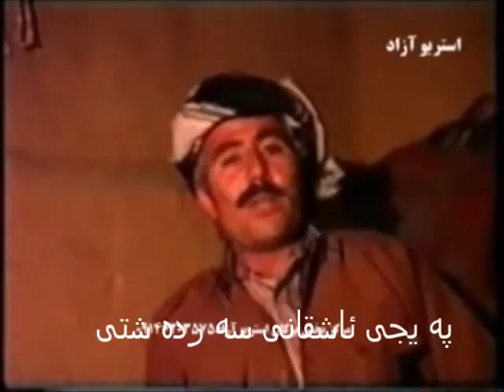Smail Sardashti & heyranbezhi nanasraw - حه‌یران له‌ ته‌مه‌نی گه‌نج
This video belongs to ئاشقانی سه رده شتی on fascistbook.